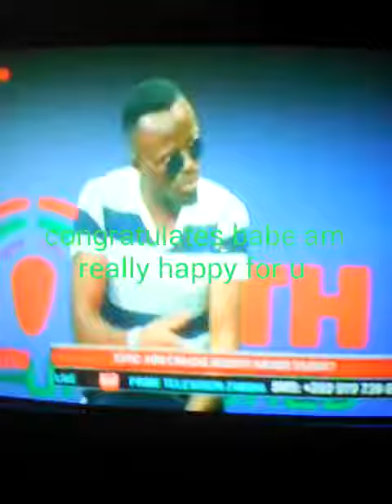Interviews at prime TV on life story 2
Ba ZALI